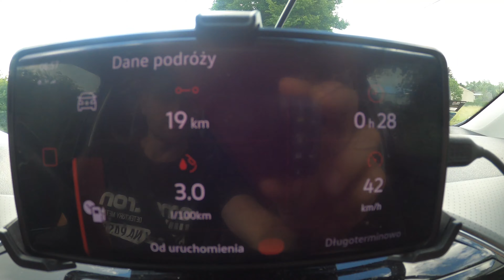56# Wykopki monety żeton? wypadło i kasa 38,43zł! Equniox 800